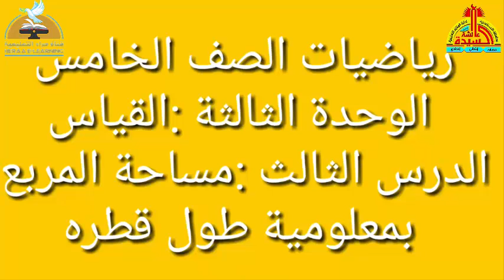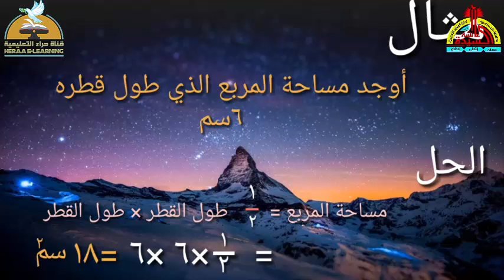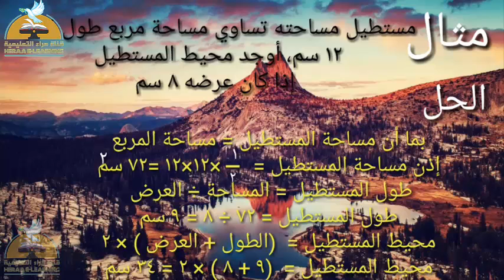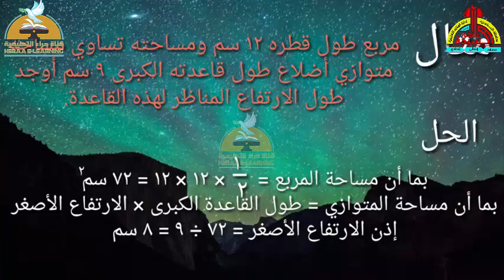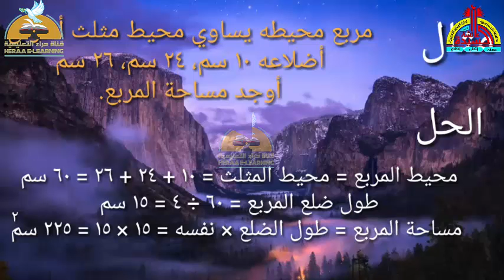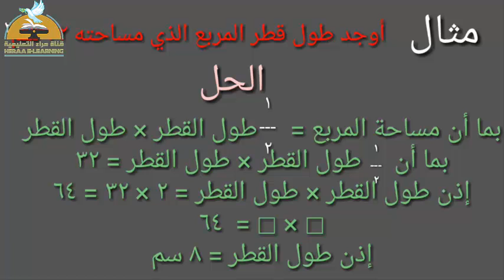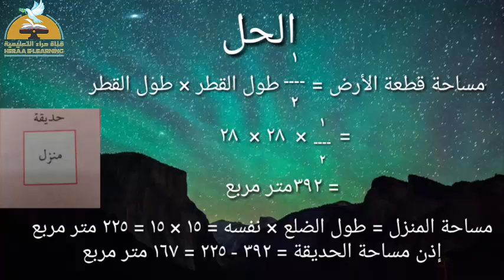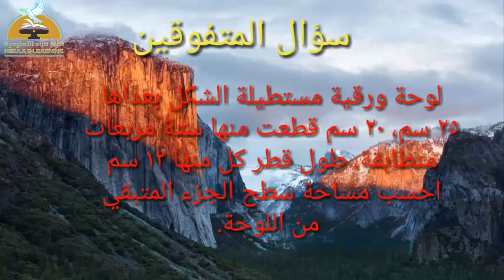04 - رياضيات - مساحة المربع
04 - رياضيات - مساحة المربع